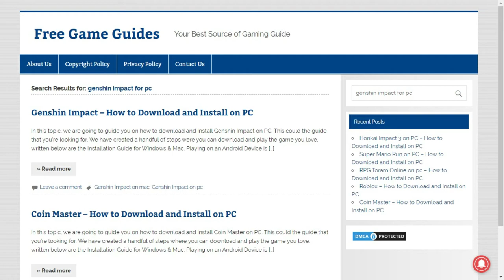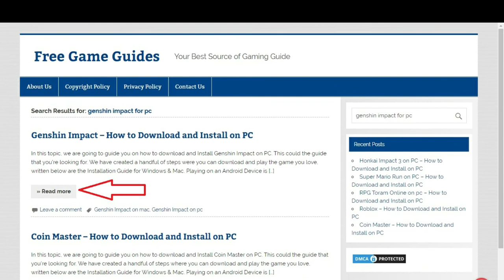Play Genshin Impact Using PC/Laptop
Guide on How you can Play Genshin Impact Using PC/Laptop

We have created a simple and complete guide on how you can play and install Genshin Impact in your Personal Computer/Laptop

and view other game guides